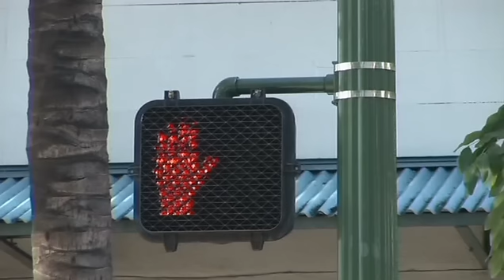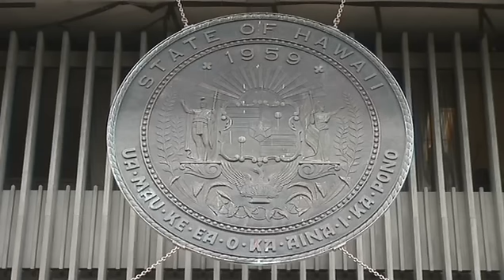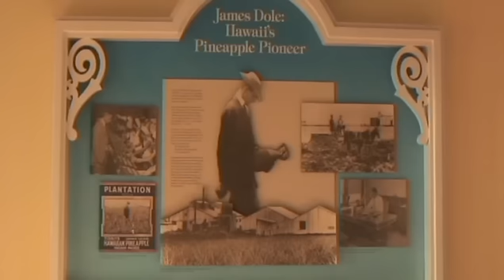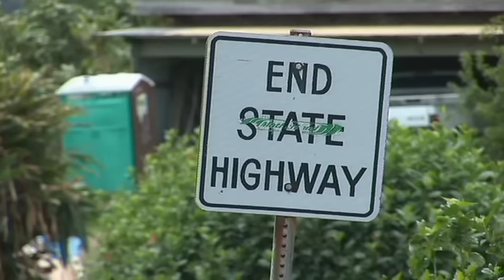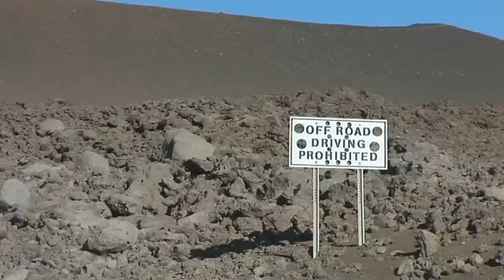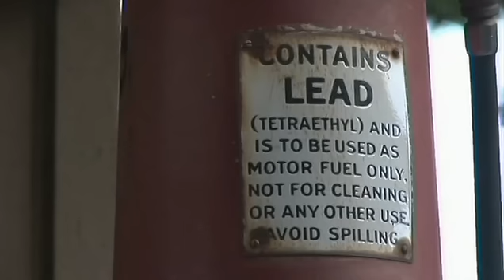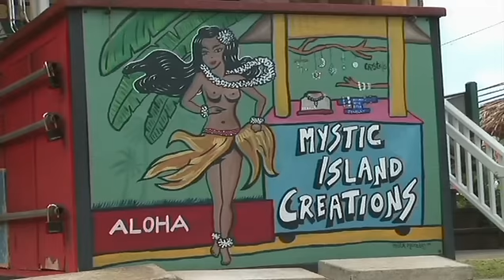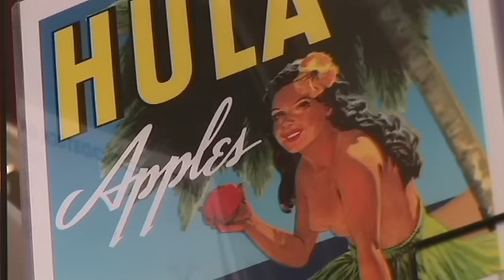Золотой глобус 90. Гавайские острова.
Золотой глобус. Выпуск 90. Гавайские острова. В сердце тихого океана.